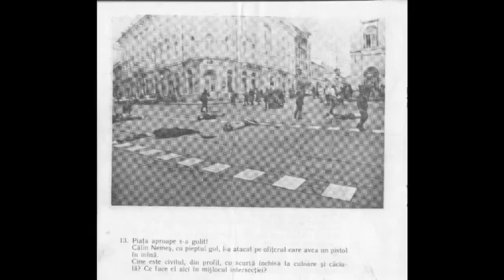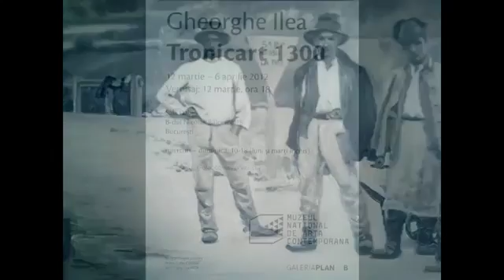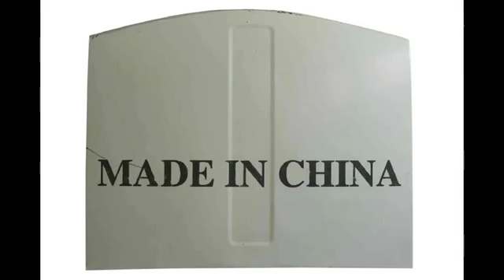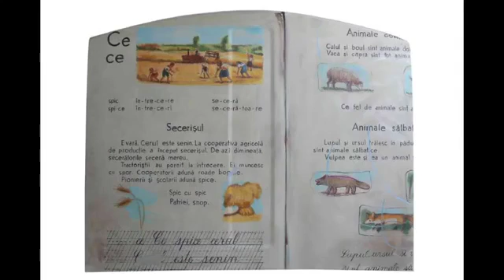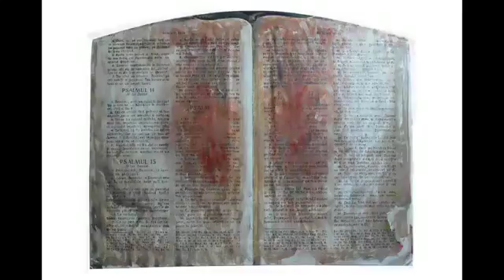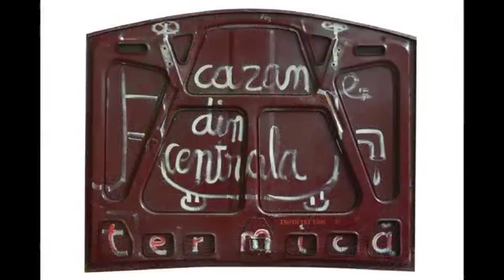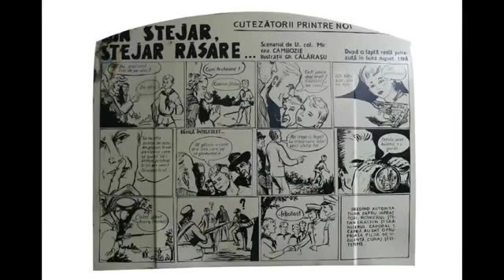Gheorghe Ilea Tronicart 1300 Project